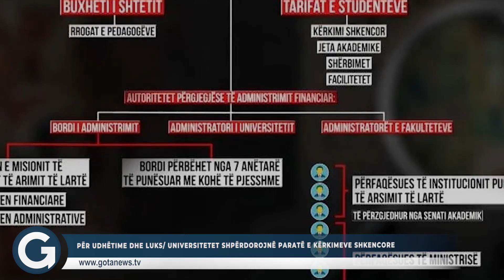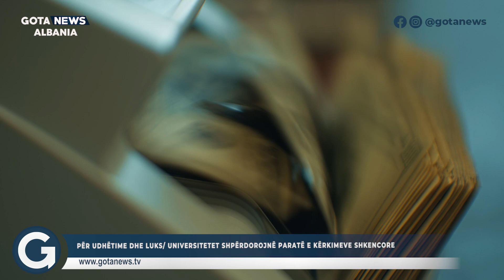Për udhëtime dhe luks/ Universitetet shpërdorojnë paratë e kërkimeve shkencore - Gota News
Për udhëtime dhe luks/ Universitetet shpërdorojnë paratë e kërkimeve shkencore

Follow planetapp.ltd

Follow silvifortstore